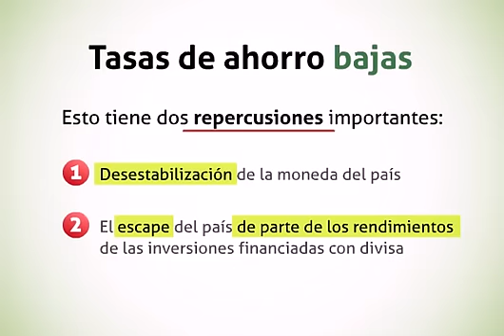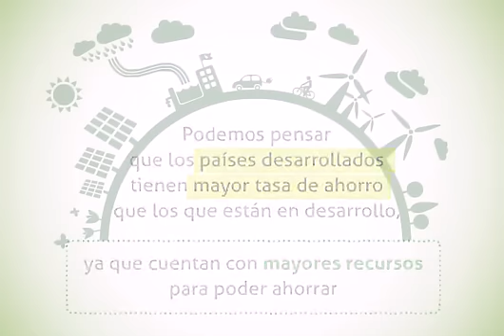Cetelem España: ¿Qué es la tasa de ahorro?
La tasa de ahorro es la parte del Producto Interior Bruto que un país destina al ahorro. Cetelem nos muestra qué repercusiones tiene para la economía nacional cuando esta tasa es baja y qué refleja un nivel alto de ahorro.